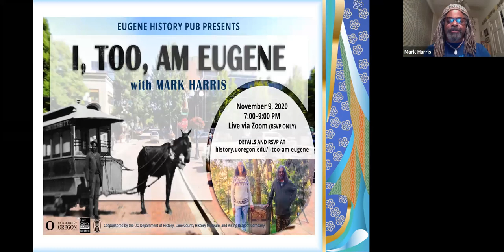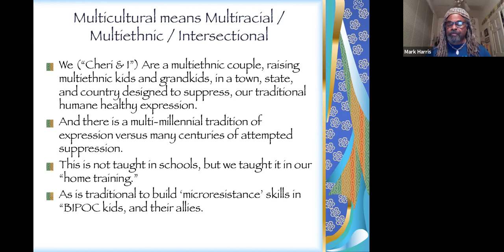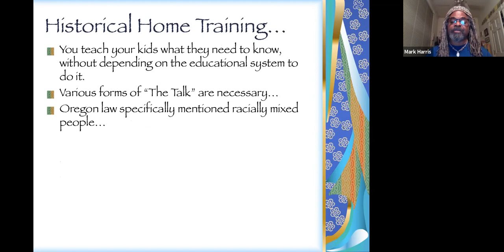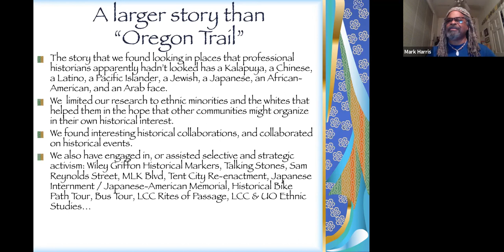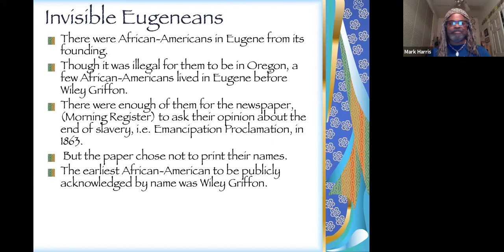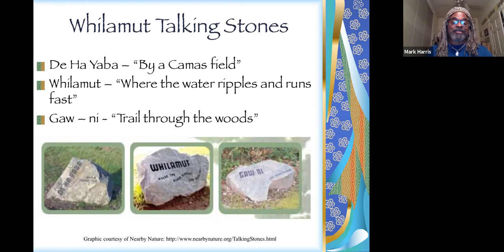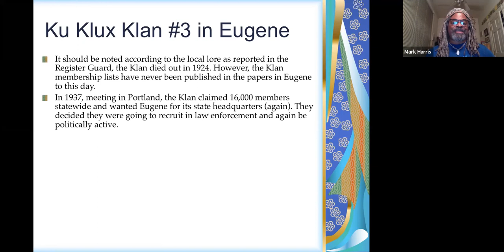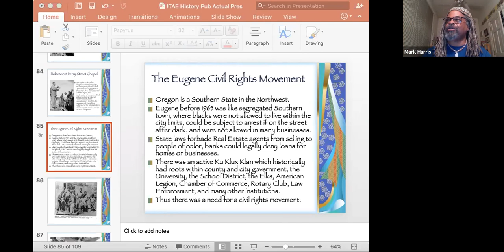I Too Am Eugene: Mark Harris History Pub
In 1997 Cheri created I Too am Eugene, A local multicultural history project. The motivation was to create a curriculum for a school system, that didn’t include a story, that talked about all of us. As educators, she and her husband Mark Harris, proudly graduated 7 kids from 4J schools and continue to inspire their grandchildren to excel.

I Too, Am Eugene has trained school teachers, raised money for the Wiley Griffon Historical Marker, at the Masonic Cemetery, helped spark the Kalapuya Talking Stones, the successful renaming of MLK BLVD, Sam Reynolds Street, and created a Historical Bus Tour, to train teachers through Lane ESD. This year, February 8, 2020, I Too, Am Eugene, was honored for individual achievement, by Lane County Historical Society.  Our continuing hope is that we can inspire and assist other communities to have public expressions of their own stories.

This lecture was given on November 9, 2020 via Zoom.